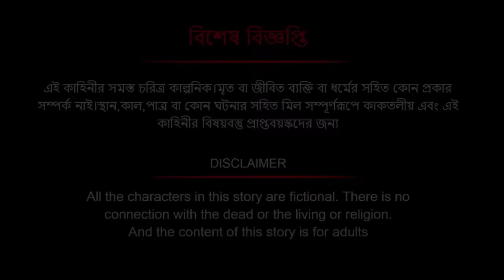নদীর মাঝে কাঠাল গাছ । Bengali Moral Stories Cartoon । Bangla Golpo। Thakumar Jhuli । Dhadha Center